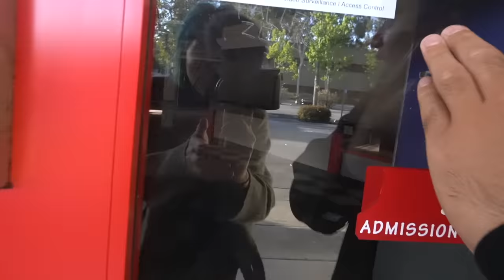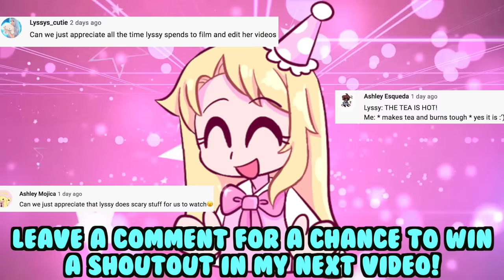DRONE CATCHES CHUCK E CHEESE ANIMATRONICS ALIVE!! (THEY CAME TO LIFE)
HAUNTED CHUCK E CHEESE
DRONE CATCHES CHUCK E CHEESE ANIMATRONICS ALIVE AT 3AM!! (THEY CAME TO LIFE)